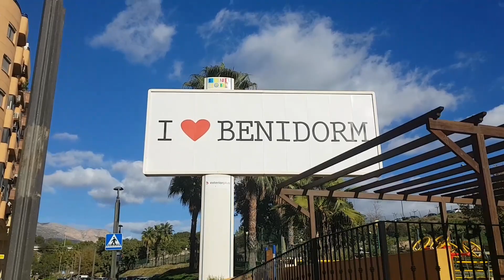Benidorm On December 8 2021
A look around in Benidorm on December 9, 2021. It started sunny, but later on it got cloudy and a bit windy. It also was a national holiday in Spain.